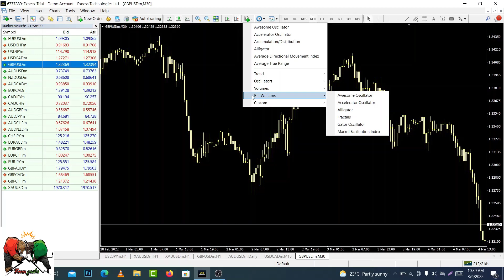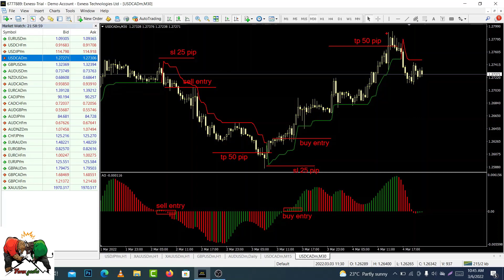How To Use Supertrend Indicator 'Awesome Oscillator' in Trading strategy For Day & Swing Trading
How to Trade the Head and Shoulders Pattern in Forex |Best Trading Strategy |Chart Pattern ideas
Our Dream is to make you an Expert in Trading any Market, be it Indian Stocks, Commodity or Forex Trading. We plan to achieve that by:
* By providing you A-Z of Technical Analysis and Fundamental Analysis training,
* By Giving you tools, Strategies and Indicators to know the markets better,
* By Providing you a Demo trading platform free of cost to test the waters
* By Providing you a Mobile App, to Monitor, Study, Analyze and trade on the Go.
* By Providing you Free Honest Product reviews related to Trading.
Our Channel has Videos basic videos from what is Technical Analysis to advanced concepts like Trading Divergences, we have training videos in Trading Psychology, Money Management along with hardcore Technical Analysis videos.